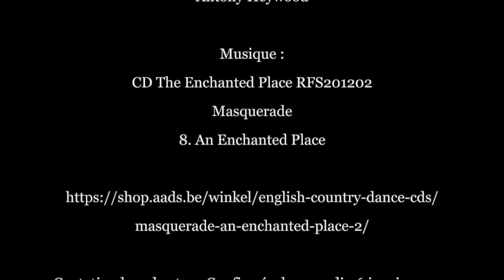An Enchanted Place-Chorégraphie : Anthony Heywood-music : Turlough O'Carolan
Hello dancers, This is the result of a day course, this is why we are dancing in our everyday clothes.
Anthony Heywood is a Brit living and teaching in Holland. All the dancers attending this particular sunday of January 2020 enyoyed the dancing quality  of The Enchanting Place  which is original but not too difficult. Carolan is an Irish musician of the  18th Century. He  Sang and played the harp but never actually wrote for the dance.
Ce quadrille construit avec adresse à partir d'un canon  de mouvements est en enchantement pour les danseurs. La musique y est pour beaucoup. Le thème Hewlett composé par le musicien harpiste Turlough O' Carolan (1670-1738) a été utilisé à plusieurs reprises comme beaucoup d'autres de ses mélodies qui inspirent les chorégraphes d'aujourd'hui.Ce que vous voyez est le résultat d'un stage : nous venons de monter la danse et huit d'entre nous en font la démonstration.